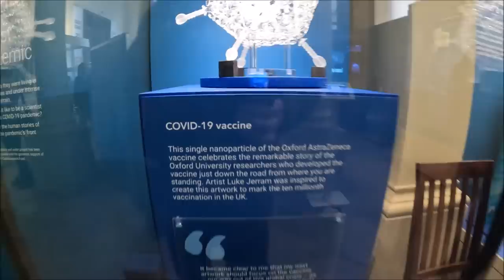02/04/23 The GoPro 8 is dying. Out with the GoPro10.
So an experimental video today. GoPro 10 and media mod but no radio mic, Recorded in 4K at 50fps in three different screen sizes, just to see if my old Windows movie maker can cope with it. Fingers crossed.

We are.
United Kingdom.